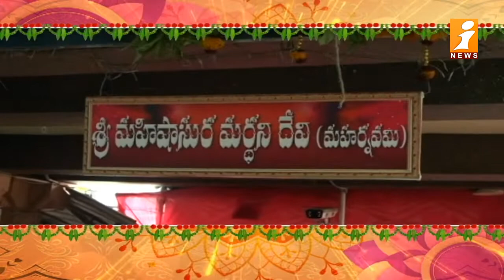దసరా స్పెషల్: మహిషాసుర మర్దిని గా అమ్మవారు | Dasara Vachindayya | Dussehra 2022 | iNews